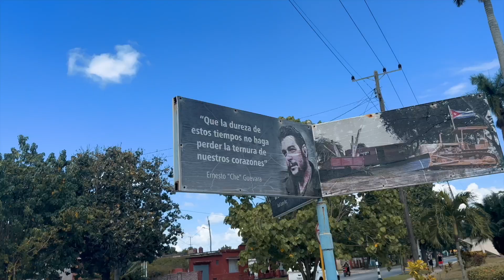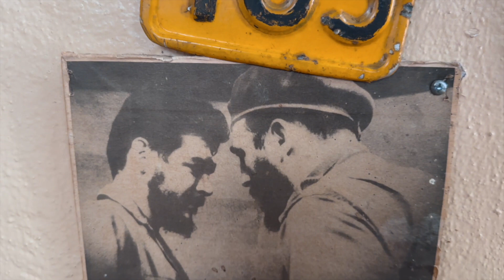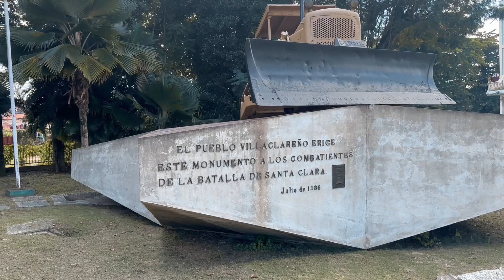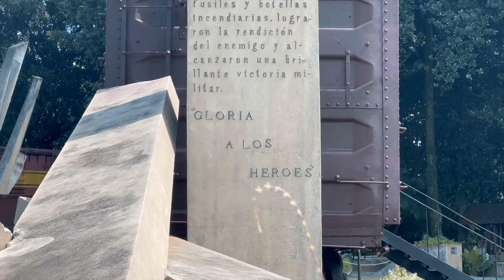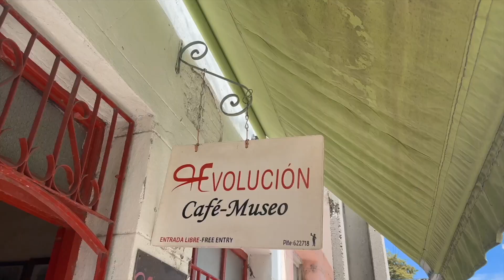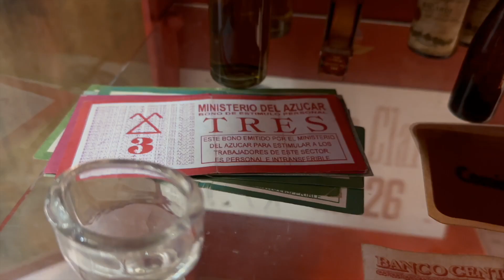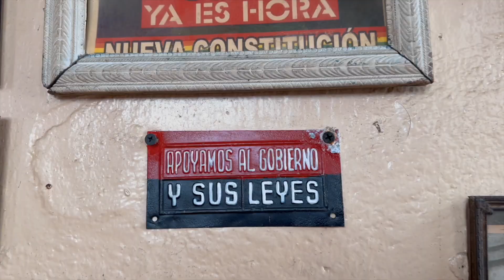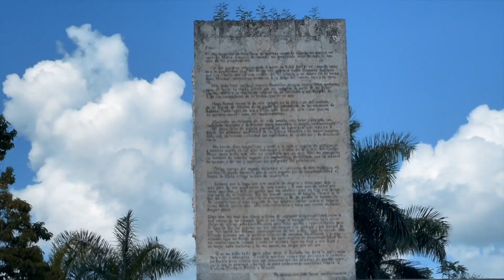SANTA CLARA: A cidade mais revolucionária de Cuba!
Santa Clara foi um importante palco na Revolução Cubana e é o local onde Che Guevara foi enterrado!

🌎 LINKS IMPORTANTES 🌎

➡️ Viaje sem pagar por hospedagem! 10 dólares de desconto para se inscrever na Worldpackers usando o cupom NATYBECATTINI:

00:57 A Batalha de Santa Clara
04:06 Café Revolución
07:30 Estátua Che Guevara
08:05 Mausoléu Che Guevara
Embarque em uma viagem por Santa Clara, Cuba, onde a história da Revolução Cubana ganha vida. Neste vídeo, Naty Becattini, do 360meridianos, leva você a uma exploração única pelo Mausoléu Che Guevara e outros pontos emblemáticos da cidade. Descubra os segredos por trás do legado de Che Guevara e Fidel Castro, enquanto mergulha na rica história de Cuba.

Prepare-se para dicas essenciais de viagem e experiências autênticas em um dos destinos mais curiosos do mundo. Não perca essa oportunidade de desvendar os encantos de Santa Clara e aprender como viajar por Cuba!

SOBRE MIM
Jornalista, escritora, nômade. Viajo o mundo contando histórias desde 2010. Aqui, no Instagram e na News Migraciones falo sobre viagens, Nomadismo Pé no Chão e escrita criativa.

CRÉDITOS

Produção, roteiro e edição: Natália Becattini
Imagens: Natália Becattini e Jefferson Bernardino